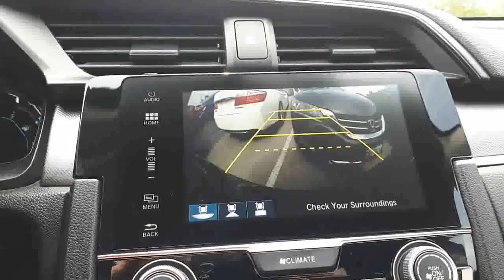2017 Honda Civic LX